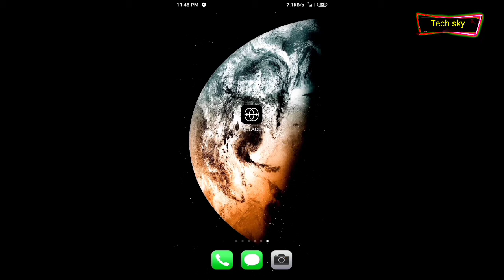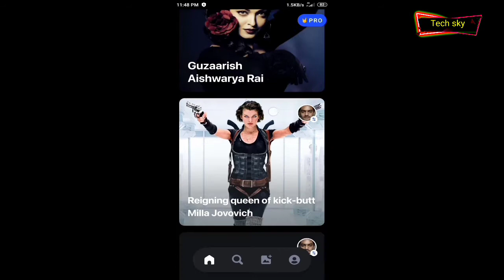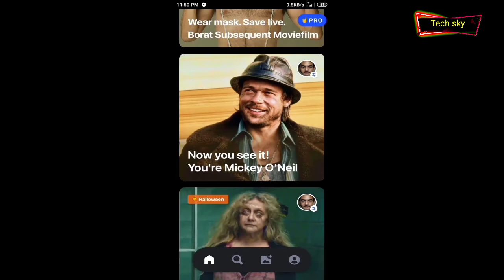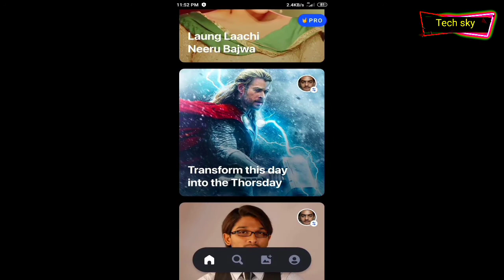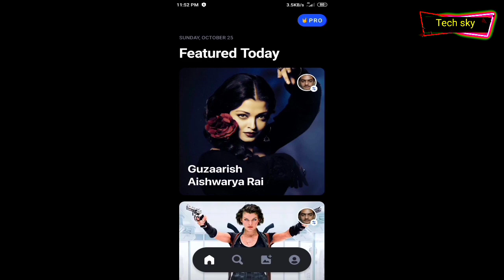How to set your far any vedios | new awesome app to change your funny vedios | you know?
1: open this app
 2: pick your photo
 3: touch any vedios
 4: and loding , and wait 5 second
 5: and funny Short vedio are ready